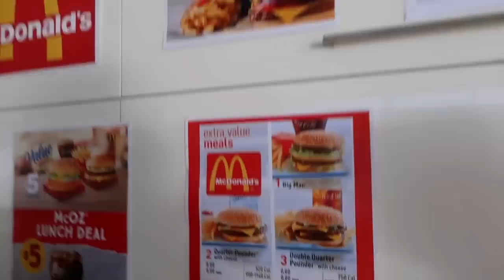We OPENED Our Own McDONALD'S At HOME! Prezley Gets FIRED! 🙄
Today, The Empire Family Mums Beck & Bec their daughter Charlotte (charli) and son Prezley open their own mcdonalds restaurant at their house! Prezley gets fired but can he convince the mcdonalds manager to re-hire him??

The Empire Family Mums Beck & Bec have to say YES to their 10 year old daughter Charlotte (charli) for 24 hours!! their son Prezley also has to say YES to his sister miss charli!